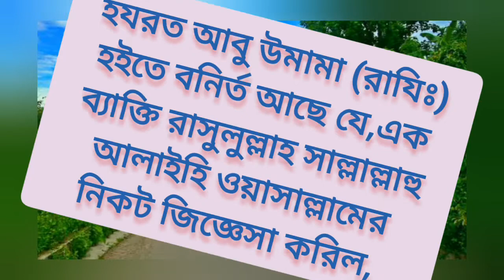ঈমান কি? আমরা কি সকলে জানি ঈমান সম্পর্কে, না জেনে থাকলে জেনে নেই।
# ঈমান কি?